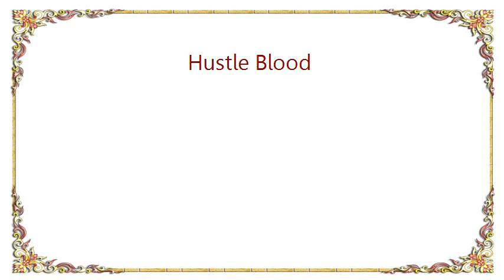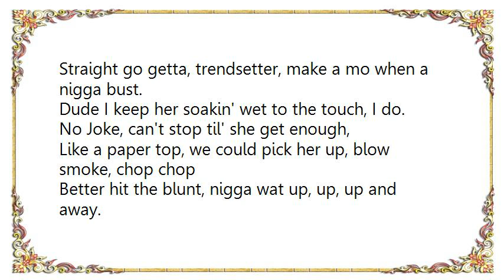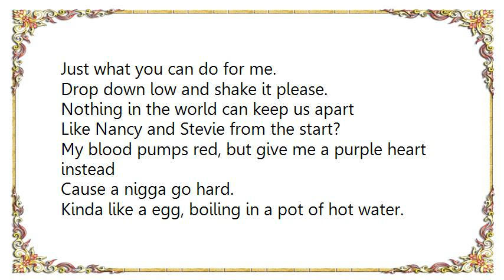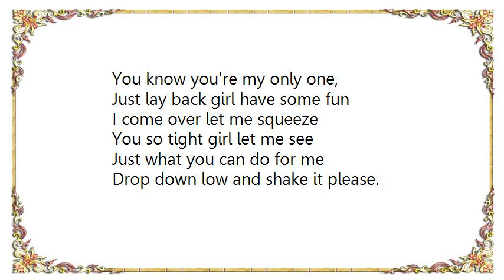Jamie Foxx - Hustle Blood Lyrics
[Lyrics Jamie Foxx - Hustle Blood]
Been patient,
We both played our part in heart-breakin'
Most of you hurt more than I've wasted?
Took plause to the heart that's family
Mamma girl been twenty years a hustler
He always talk, never talk shit
Go one more place up near to a boss?
Couldn't take it so you leave
See yo mamma on the couch stressin'
She lookin' at the clock
Its a quarter past ten,
Next day and still no sign of daddy.
A hustler, always loyal to the customer
In love with the only example of family.
I wanna take you

[Chorus:Repeat x2]
Daddy said when you hit eighteen,
That you would never marry one like me,
But didn't know ya fell for
A hustler, hustle blood all in me.
But I've been waiting for this day to come.

Waiting for the day to come
Like waitin' on the mail man, first of the month Imma,
Straight go getta, trendsetter, make a mo when a nigga bust.
Dude I keep her soakin' wet to the touch, I do.
No Joke, can't stop til' she get enough,
Like a paper top, we could pick her up, blow smoke, chop chop
Better hit the blunt, nigga wat up, up, up and away.
I ain't fixing to front from the jump, from the getty up bro
There plenty pretty bitties in the city I'm from
Man I'm gonna get me just one
To ride shotgun do you hear me just one, one, one.
(Bom Bom diddy bomm bomm,Bom Bom Bom diddy bomm bomm)

[Chorus:Repeat x2]

Waiting for this day to come,
Lady come and give me some
You know you're my only one,
Just lay back girl have some fun.
Can I come over let me squeeze
You so tight girl let me see
Just what you can do for me.
Drop down low and shake it please.

Nothing in the world can keep us apart
Like Nancy and Stevie from the start?
My blood pumps red, but give me a purple heart instead
Cause a nigga go hard.
Kinda like a egg, boiling in a pot of hot water.
Or like a fed with a no knock warrant.
I want her so Imma go an get her
You hear me? We got her surrounded, she gonna give it to me.
Give it up, give back, hands up,
Hand cuff with the wrist back, back up.
The type drink to make a nigga act up,
Mask up, get the Cadillac and mash up.
Any, and every, thing on site like a drop-box Chevy.

[Chorus:Repeat x2]

Lady come give me some
I come over let me squeeze